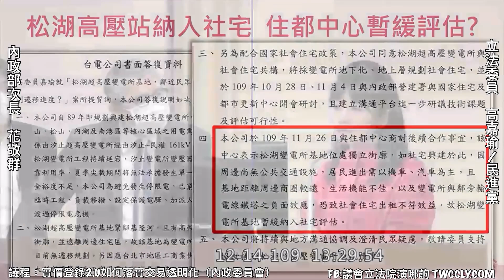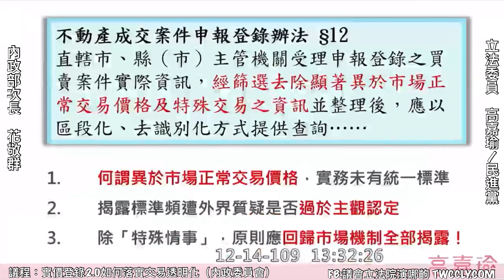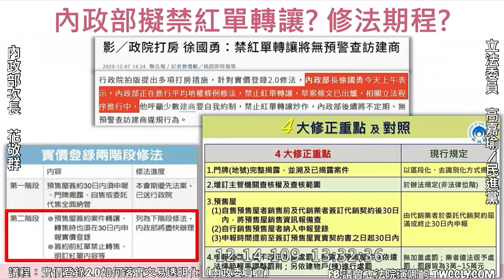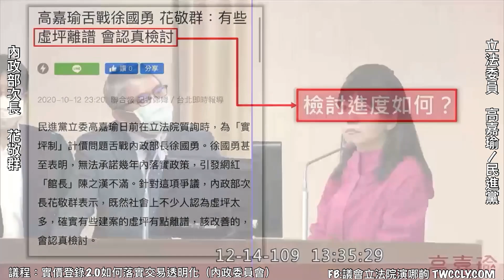民進黨 高嘉瑜 質詢 內政部 實價登錄2.0如何落實交易透明化 20201214 內政委員會 立法院演哪齣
內政部次長 花敬群

5:15 實坪制
有些所謂的虛坪
可能沒有那麼虛
有一些可能比較虛
比較虛的值得來檢討

至少在銷售廣告上
我們先要求
這些建商在銷售廣告上
至少要註明說
房子的實坪是多少
在廣告上明確讓民眾知道